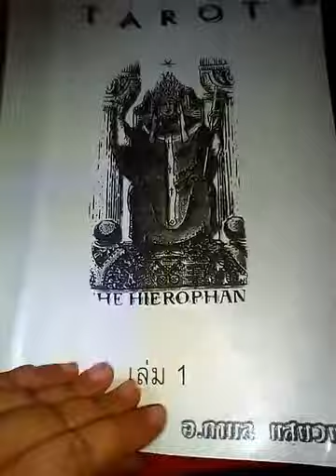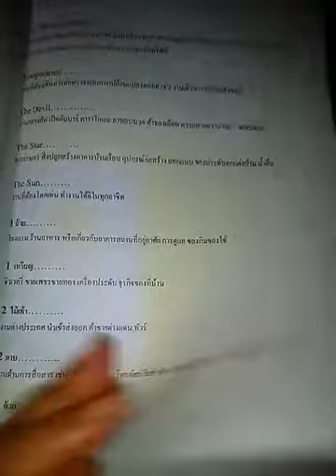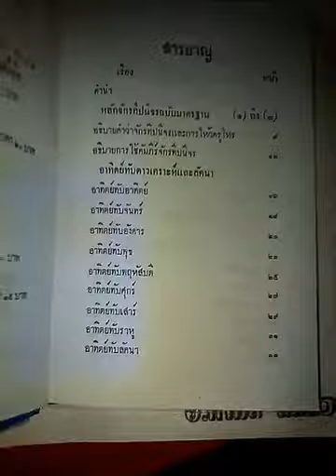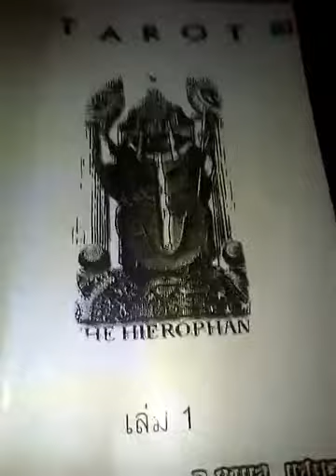คัมภีร์จักรทีปนีจร และตำราสอนไพ่ทาโร่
สนใจดูดวง ซื้อสินค้า
Line1 : aetarot24
Line2 : panya599

Line1: aetarot24

Aetarot .com

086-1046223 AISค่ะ